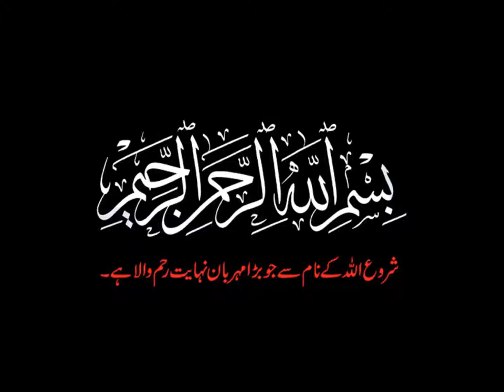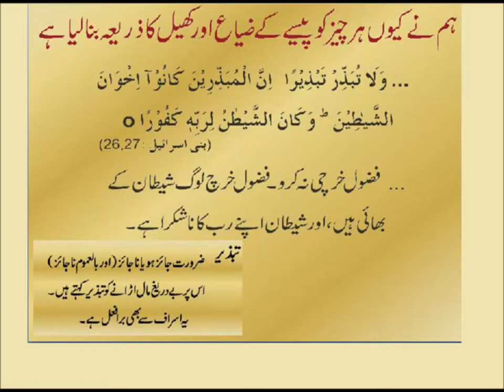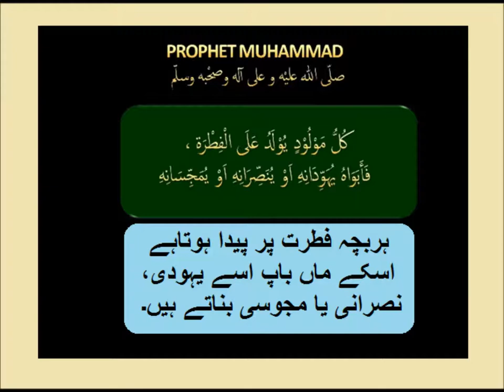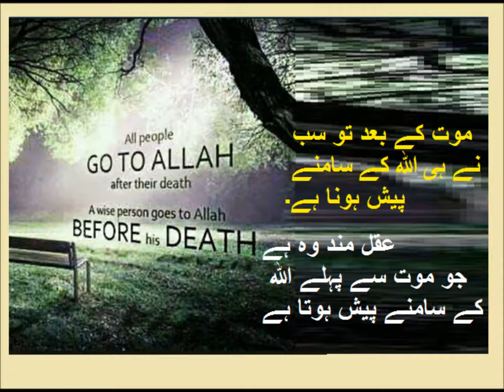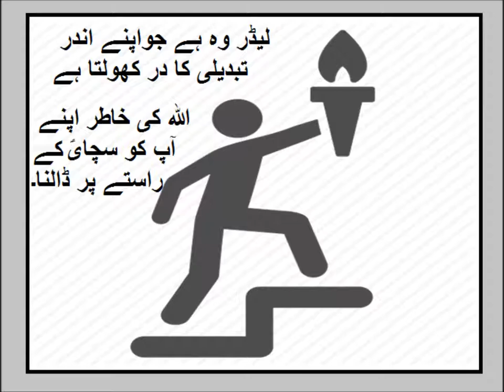Social studies/پاکستانی معاشرتی اقدار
social studies lesson on social rituals on weddings, birth and death for grade 5 kids in urdu